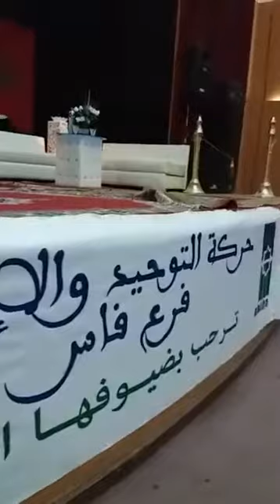أيات من الذكر الحكيم تصدح بمركب الحرية بفاس